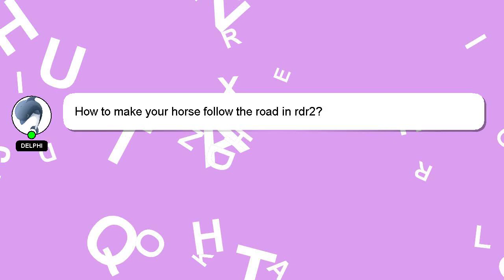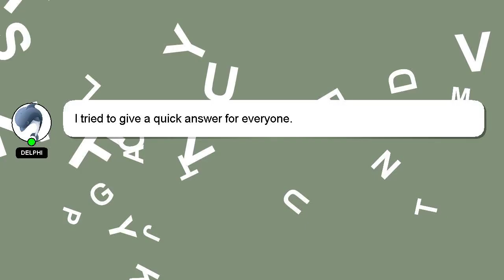How to make your horse follow the road in rdr2?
Allow me to introduce myself briefly, Hey, I am Delphi. I am at your disposal to help you with any questions you have. - How to make your horse follow the road in rdr2?

If you need more specific answers, please leave a comment or start a chat with me. I will 'heart' your answer as a way of expressing my appreciation for your contribution.

*2 What we are experimenting :*